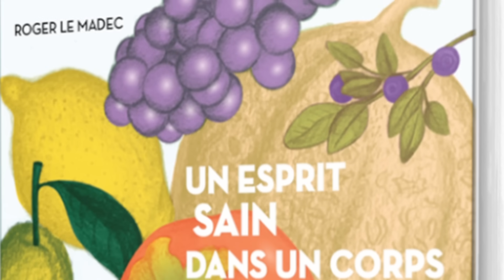Secrets de l'alimentation du Pr. Jean Seignalet, régime de guérison sans lait ni gluten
Jean Seignalet, un pionnier de la nutrition
Le Dr. Jean Seignalet (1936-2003) était un médecin et chercheur français renommé, spécialisé dans les maladies auto-immunes. Son approche visionnaire en matière d'alimentation a profondément influencé notre compréhension de la relation entre la nourriture et la santé.
Ses recherches, menées tout au long de sa carrière, ont abouti à la formulation de la "médecine évolutionniste" et du régime hypotoxique, des concepts qui ont révolutionné la manière dont nous envisageons notre alimentation.

Le concept de l'alimentation hypotoxique
Le Dr. Seignalet a consacré une grande partie de sa carrière à étudier les liens entre l'alimentation moderne et l'incidence croissante de nombreuses maladies chroniques. Convaincu que notre alimentation avait évolué plus rapidement que notre patrimoine génétique, il a émis l'hypothèse que de nombreux maux contemporains pouvaient être attribués à des incompatibilités entre notre alimentation actuelle et notre héritage évolutif.
Selon lui, en éliminant les aliments potentiellement toxiques, il était possible de prévenir et même de traiter diverses affections, notamment les maladies auto-immunes.

Les principes de l'alimentation Seignalet
L'alimentation Seignalet préconise la consommation d'aliments non transformés et met l'accent sur les aliments riches en nutriments et faciles à digérer. Son approche exclut :
 Les céréales modernes notamment les céréales à gluten
 Les produits laitiers
 Les sucres ajoutés
 Les graisses hydrogénées.

Des résultats significatifs
Les résultats de ses études et les témoignages de patients ayant suivi le régime hypotoxique, sont particulièrement marquants sur des problématiques telles que la gestion des maladies inflammatoires, des troubles digestifs et d'autres affections chroniques. Ces résultats ont suscité un intérêt considérable dans la communauté médicale et parmi le grand public.

Comment intégrer ces principes dans votre vie ?
Si vous êtes curieux d'explorer les bienfaits de l'alimentation Seignalet, je vous encourage à consulter les ouvrages du Dr. Jean Seignalet tels que "L'alimentation ou la troisième médecine" ou encore la version courte de ce livre : « Soigner par l’alimentation, comprendre les maladie chroniques ».

Restez informés
Pour une alimentation santé, adaptée à la physiologie humaine, vous pouvez également vous tourner vers quelques livres de la collection santé d’Exuvie et notamment :

- Un esprit dans un corps sain : pour l’auteur, Roger Le Madec, les facteurs de santé fondamentaux sont : la nourriture spécifique, le repos, le sommeil, la diète, le jeûne, l’air pur, le soleil, la relaxation et la pensée positive ! Ce livre vous apporta donc de très nombreuses clés de longévité et de santé !